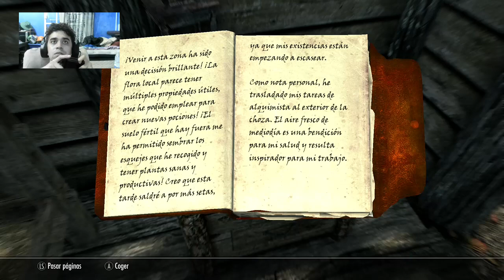El abominable hombre de las nieves-Skyrim cap 5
El yetiiii existeeeeeeeeeeeeeeeee